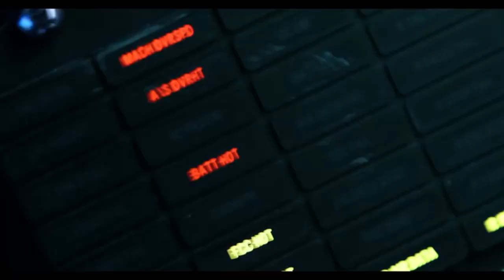Every Tom Cruise Death Scene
He's died and come back to life in a lot of movies. Are all Cruise movies in the same universe?